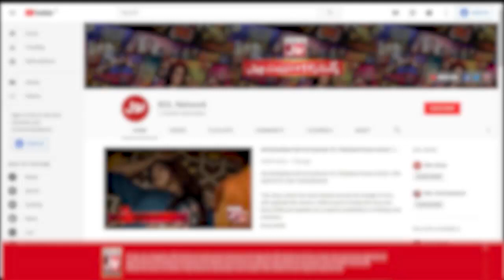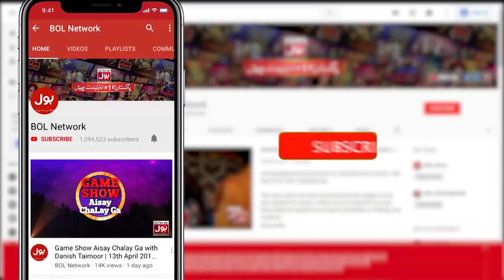Inaya Khan And Syeda Wahiba In KataKat Show | Mr BOL Bachan | Zaain Ul Abideen | BOL Entertainment